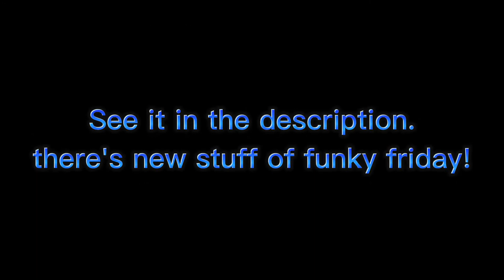Roblox/funky friday: Vs Headless cheese man? (boss battle [Sonic.exe])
Can anyone 1 of you, whats the name of the boss? I got captured by sonic.exe? but bf is here!? to save me. will he beat the cheese man while im vs sonic.exe echo? (part 2 will be here)

Funky friday update:
added BF morph
added the 3rd boss battle (I skip the beatbox cactus [2nd]
added pac-man & more animations
And MORE!? see it for yourself lol

Chapters for some reason:
0:00 Starting
0:09 In the void?
0:19 OH MY GOSH!? sonic.exe?
0:27 Me (RG) vs sonic.exe echo?
0:44 Someone is here?
0:49 BF vs Headless cheese man?
2:37 headless Cheese man lose the battle (sonic.exe lose and fall)
2:49 Part 2 is coming?

(can anyone who knows the name of the headless cheese man?)